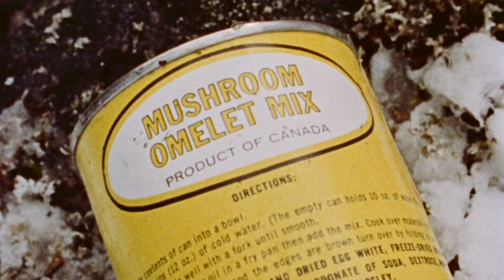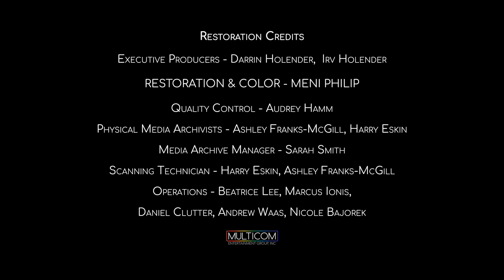To the Wild Country | Season 1 | Episode 5 | Lorne Greene | John Foster | Janet Foster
Naturalists John and Janet Foster lead a series of expeditions into the remotest regions of Canada.